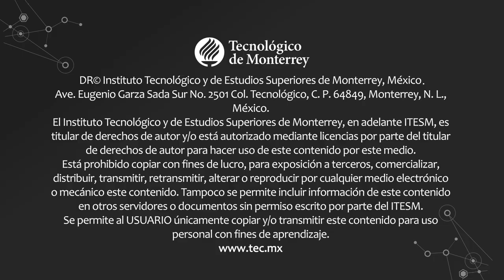LUIS ARMENTA MALPICA. La educación del poeta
La Cátedra Alfonso Reyes te invita a disfrutar de la conferencia La educación del poeta con Luis Armenta Malpica.
Feria Internacional del libro Monterrey.